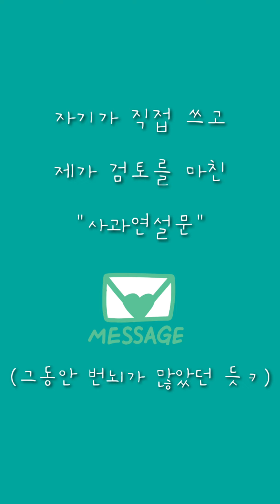영국일상Vlog✱Ep17/영국남편크리스의 사과문 낭독의 시간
안내말씀 드립니다 여러분, 크리스가 할말이 있답니다. 우리 크리스가 달라졌어요!